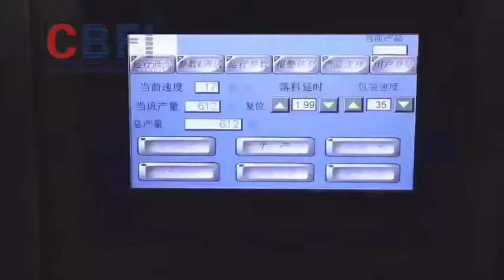Automatic ice packing machine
This one could pack 1kgs and 2kgs each package.